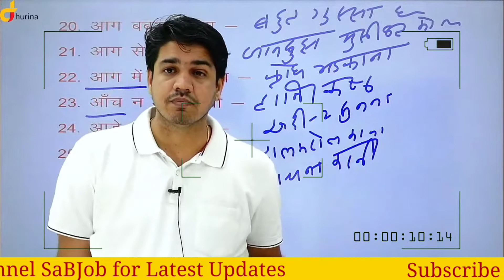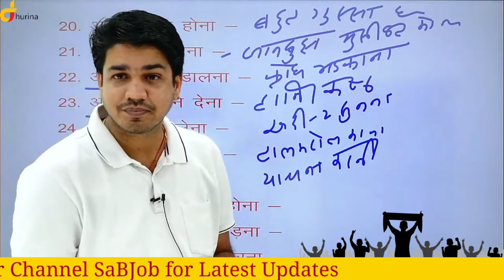पहचानो कौन है सच्चा मित्र ?। subhash charan motivation video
इस वीडियो मे गुरू सुभाष चारण ने जिंदगी बदल देने वाली बात कहीं है असली दोस्त कौन होता है पहचानो कौन है सच्चा मित्र ? और subhash charan motivation video देखने के लिए

1. चेतक पटवार 16,000 Objective Question

2. Buy राजस्थान की भूगोल एवं अर्थव्यवस्था

3. Buy राजस्थान कला एवं संस्कृति

4. Buy राजस्थान का इतिहास

5. राजस्थान पटवार

6. RAS PRE क्लास नोटस

7. Buy हिंदी बुक 10,000 question

Topic we Covered 👇👇👇👇
1. Gk subhash charan funny shyaari
2. Reet
3. Reet exam postponed
4. Reet latest news today
5. Reet news today
6. Rpsc news today
7. Rpsc reet news today
8. Si exam news today
9. Subhash charan funny class
10. Subhash charan funny video
11. Subhash charan gurukul
12. Subhash charan news today
13. rpsc upsc si rajasthan police exam

Paragraph 👇👇👇
subhash charan live class today subhash charan motivation video subhash charan motivational video subhash charan shayari subhash charan sir aasharm Sabjob